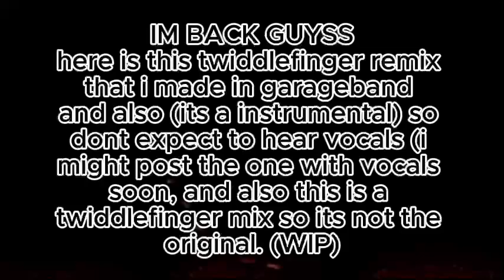DID I COOK??? 🔥 🔥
Just enjoy and listen to the song!